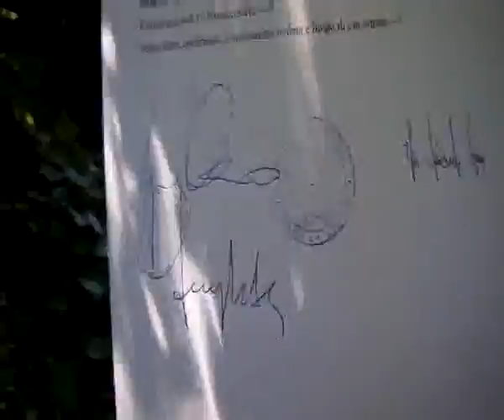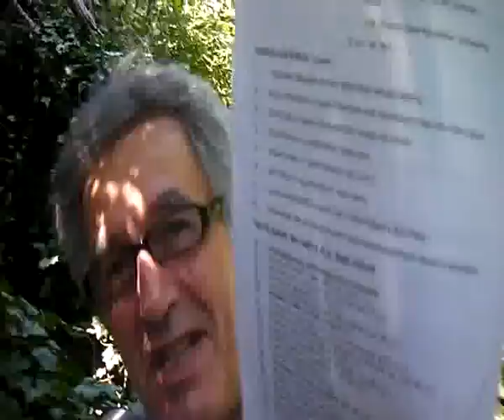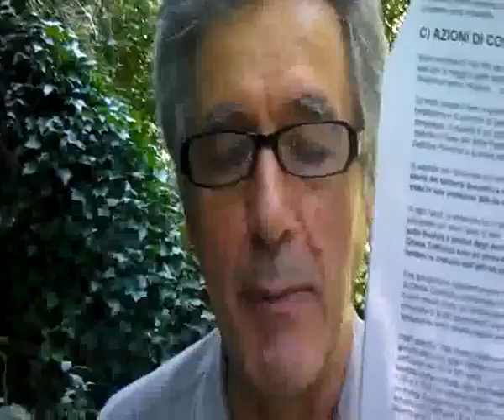QUERELA CONTRO JORGE MARIO BERGOGLIO E IL VATICANO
QUERELA CONTRO JORGE MARIO BERGOGLIO SOVRANO DELLO STATO DI CITTA' DEL VATICANO, ED ALTRI. PER UN AMPIO SPETTRO DI REATI E DI MISFATTI. CHE SPERIAMO QUALCHE P.M. ABBIA IL CORAGGIO DI INCARDINARE.